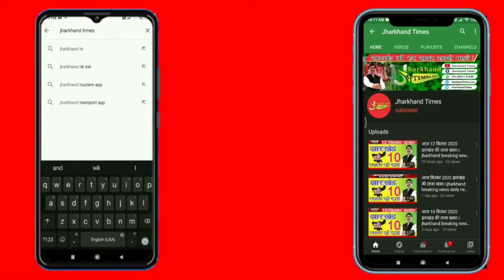Jharkhand Times : 27 दिन बाद जेल से बाहर आए आर्यन, पिता शाहरुख खान के साथ मन्नत के लिए रवाना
27 दिन बाद जेल से बाहर आए आर्यन, पिता शाहरुख खान के साथ मन्नत के लिए रवाना
क्रूज ड्रग्स केस में फंसे आर्यन खान 27 दिन बाद आखिरकार आज जेल से बाहर आ गए हैं। आर्यन को लेने के लिए शाहरुख खान खुद आर्थर रोड जेल पहुंचे थे। अब वे बेटे को लेकर मन्नत के लिए रवाना हो गए हैं।